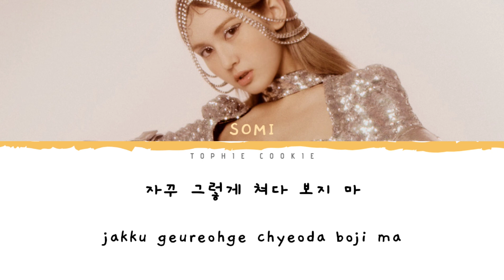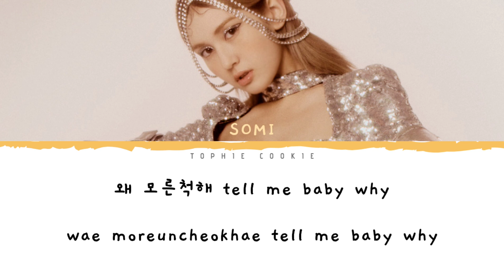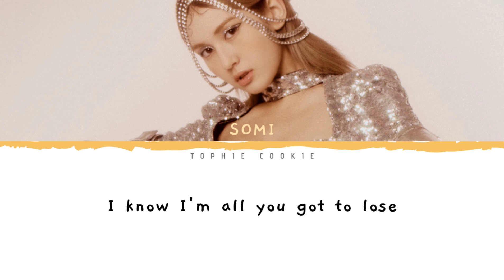JEON SOMI(전소미) - "WHAT YOU WAITING FOR" LYRICS 가사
•Artist: JEON SOMI(전소미)
•Song: WHAT YOU WAITING FOR
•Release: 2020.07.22